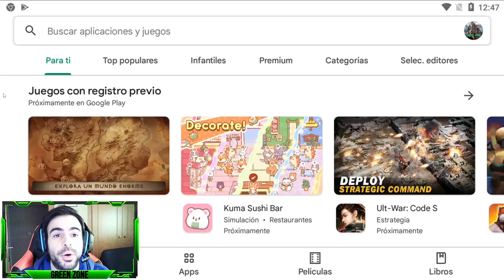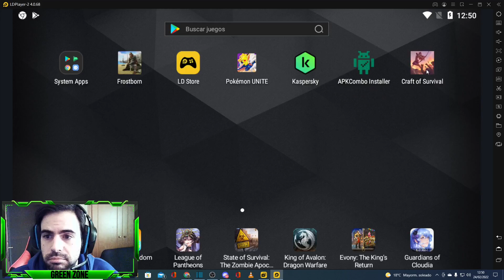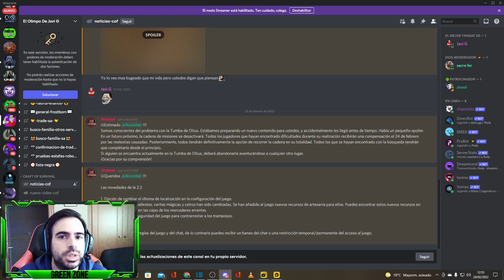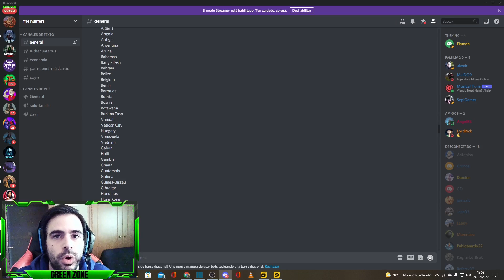| CRAFT OF SURVIVAL | LANZAMIENTO GLOBAL ! NO PIERDAS TU CUENTA!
Muy buenas familias ! otro video de CraftOfSurvival y ha llegado el LanzamientoGlobal no pierdas tu